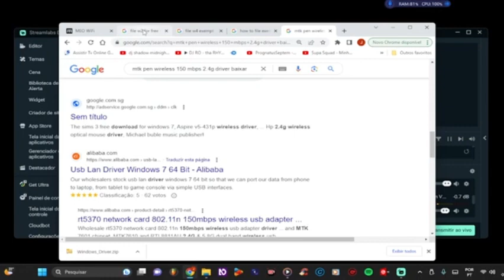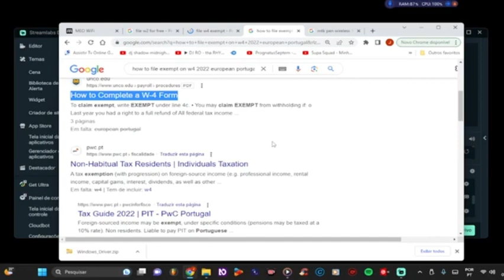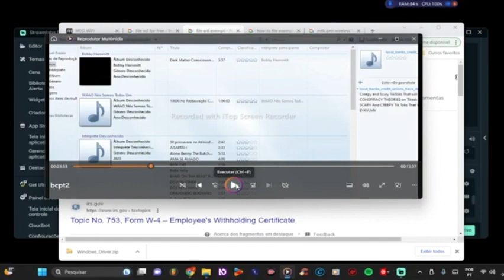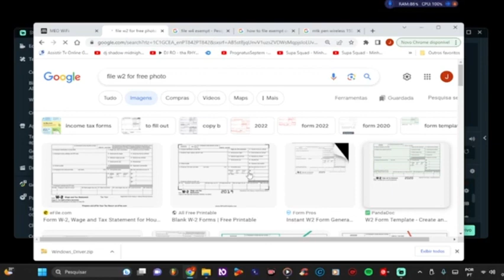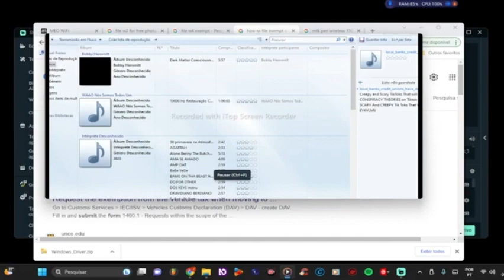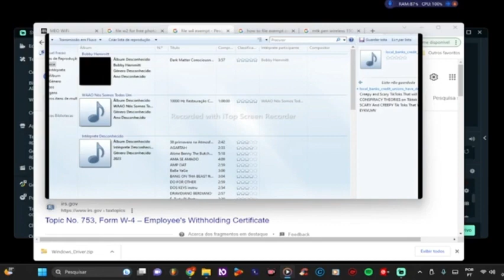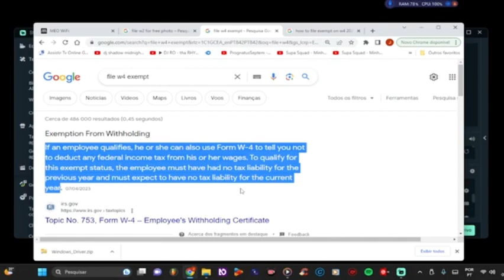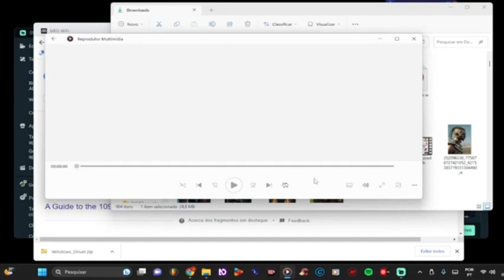Insenção de impostos tanto de Portugal E U e Estados Unidos Ficheiros Impressos Necessários